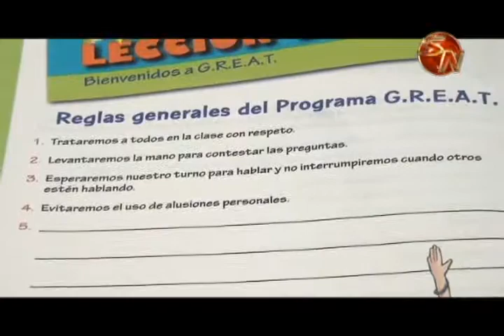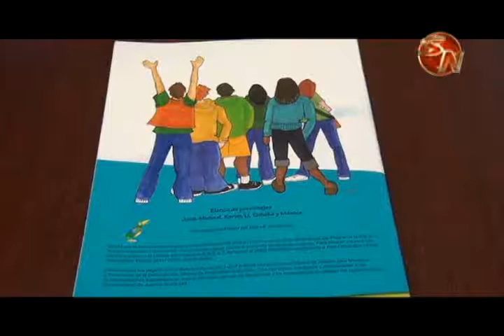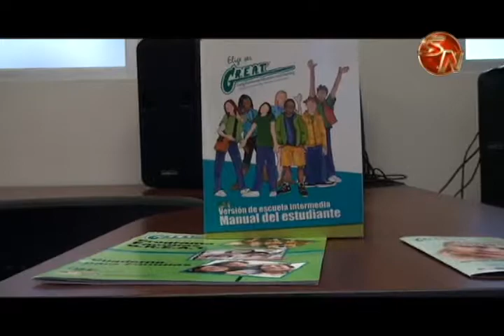Fuerza Pública trabaja un programa preventivo en la Escuela de Sagrada Familia aquí en Pérez Zeledón